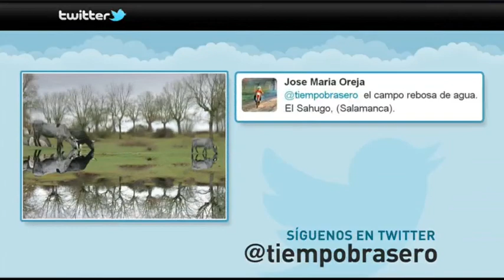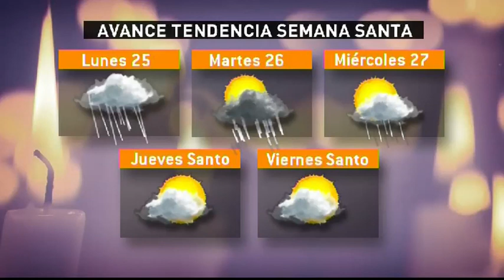A3 RECIBE LA PRIMAVERA 2013 EN EL RJB DE MADRID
Antena 3 recibe en su espacio de "El tiempo" la primavera de 2013 en el Real Jardín Botánico de Madrid con la visita de Roberto Brasero, director de este espacio informativo.